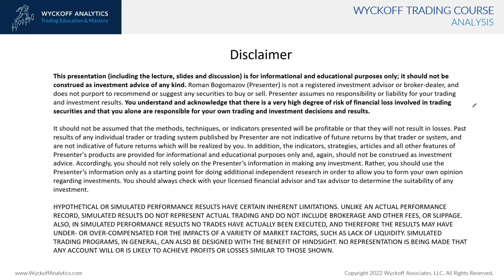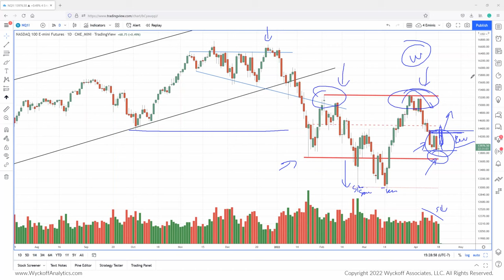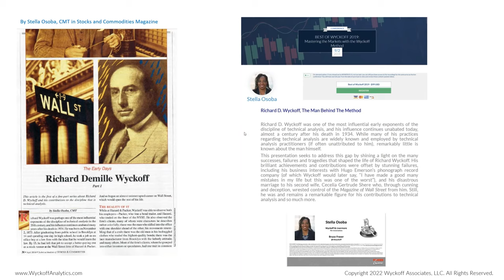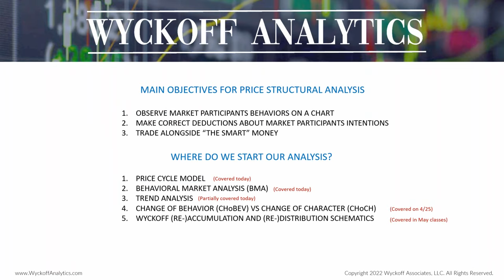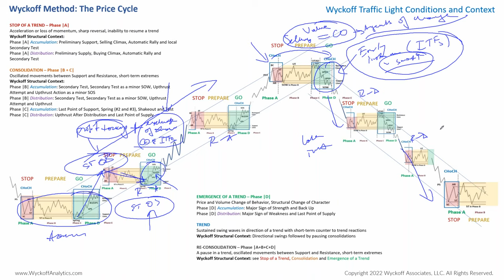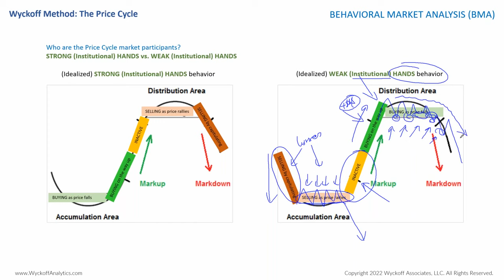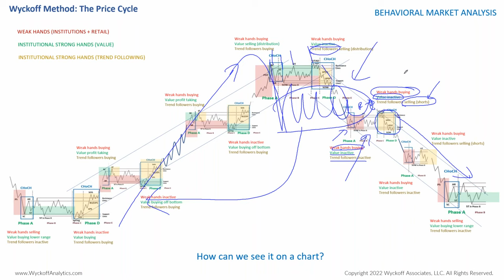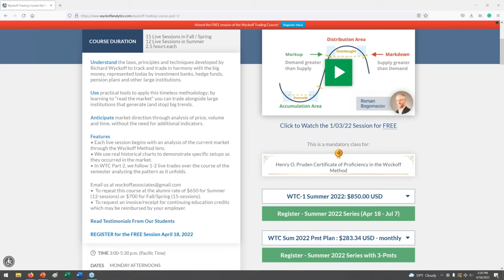Wyckoff Trading Course Summer 2022 #1 - 04.18.2022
Register now!

This webinar is an example of our Wyckoff Trading Course. WTC will provide you with practical tools to apply this timeless methodology, and will teach you how to learn to “read the market,” so that you can trade alongside the large institutions that generate (and stop) big trends. This course (only offered 3 times/year) includes weekly 2 1/2-hour webinars, divided into 4 sections: (1) Wyckoff Structural Price Analysis, (2) Supply and Demand, (3) Relative and Comparative Strength, and (4) Creating a customized Wyckoff trading plan. For a comprehensive description of the entire course and to sign-up

Upcoming events & classes offered by Wyckoff Analytics:
Join us live or on-demand each Wednesday for a Wyckoff Market Discussion (WMD). We start with our "market rant," an in-depth look at major U.S. indices and their reactions to national and international news events. This is followed by a detailed analysis of market sectors, industry groups, leading stocks, and several commodities from a Wyckoff Method perspective. We also discuss YOUR current positions and trade candidates. These sessions are hosted by Roman Bogomazov and Bruce Fraser, both internationally recognized authorities on the Wyckoff Method!

Wyckoff Tape Reading Lab
Join us live each Monday from 9:00 - 10:30 AM PT
as Roman Bogomazov and William Reardon discuss Tape and Chart reading of the current markets; including major indices, oil and gold. Selected trades from the previous week will be shown and discussed.  Roman and William, relentless students of the market, will engage in advanced discussions about tape/chart reading techniques and their approach to trading in general. Attendees will have an opportunity to ask questions.
Do not miss this unique opportunity to advance your chart reading skills!